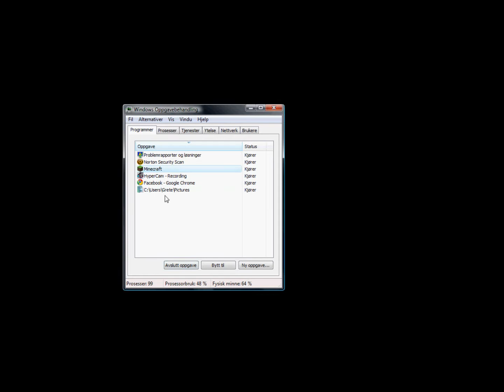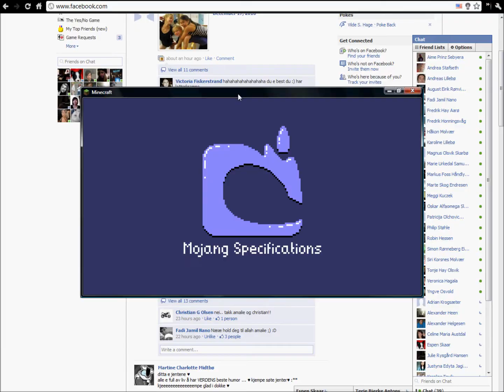Min film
df